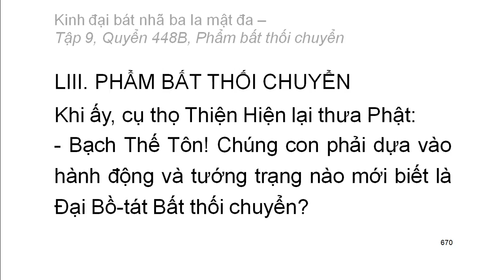600 quyển Kinh Đại Bát Nhã Ba La Mật Đa: Quyển .../600 (tiếp) (đọc lần 2) (rất hay)